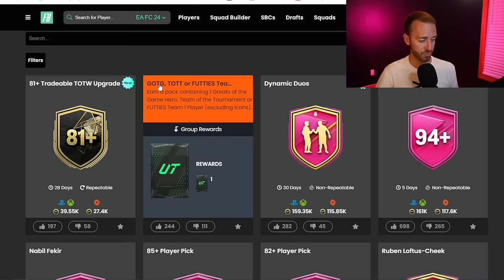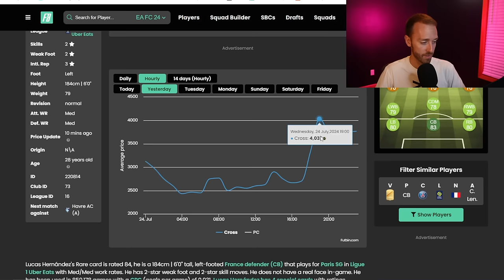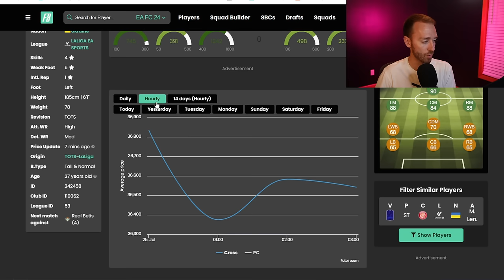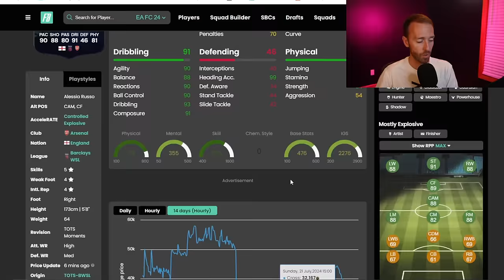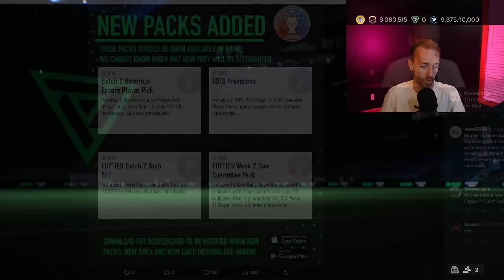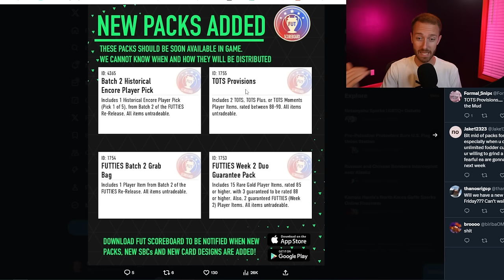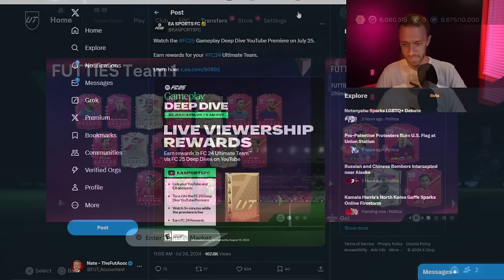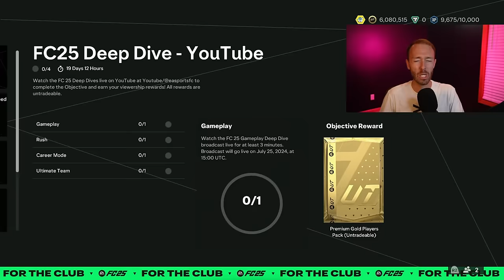What Happened to FUTTIES?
FUTTIES started GREAT, but now it's lacking. Today we talk about WHY, and also how things could change heading into FUTTIES Week 2!